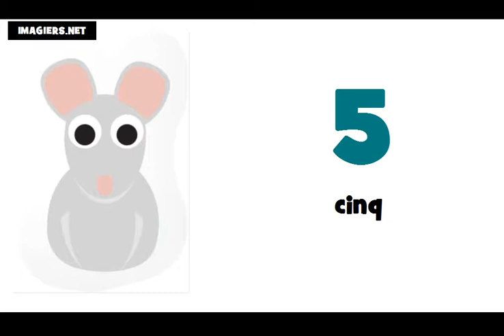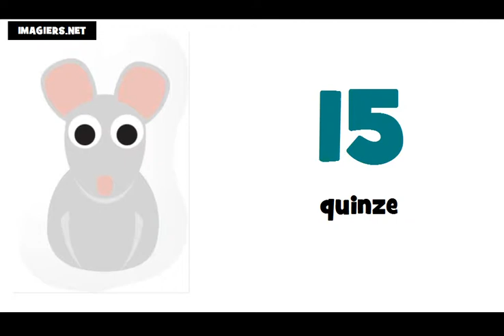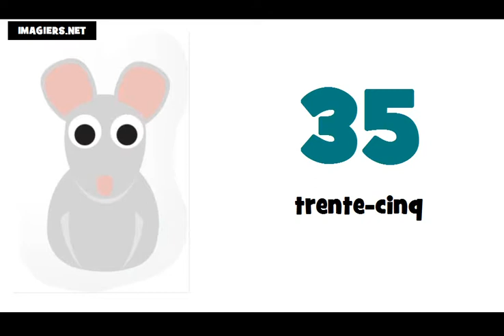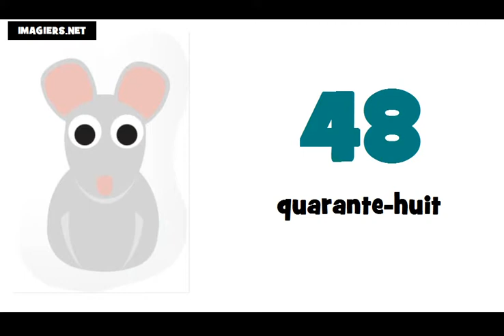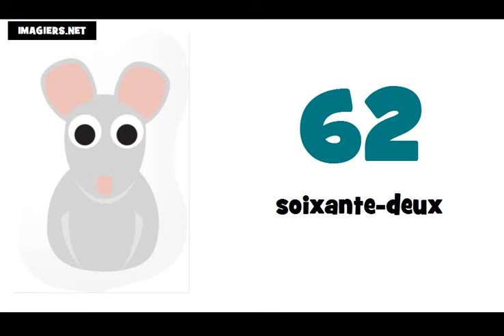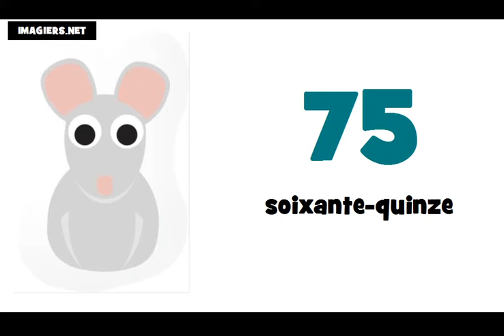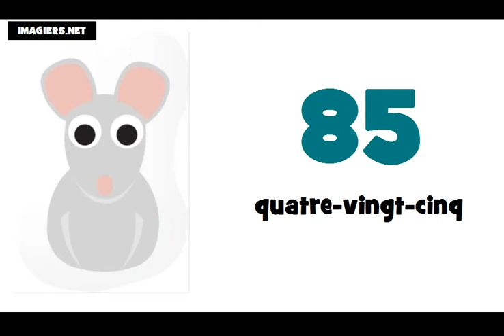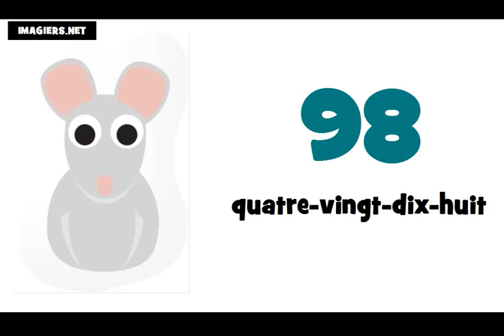まで 프랑스어 수업 = # 0 ~ 100 에서숫자まで